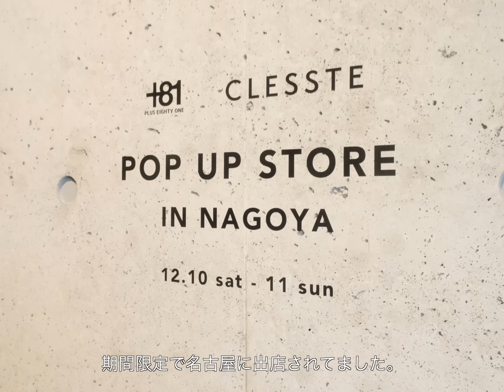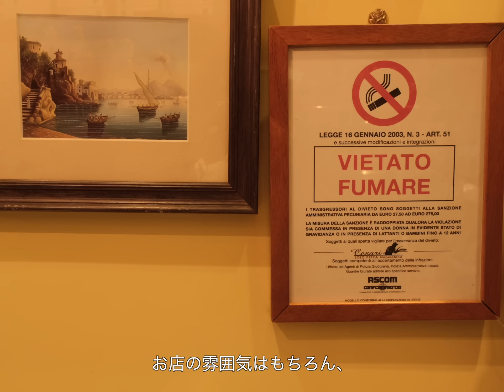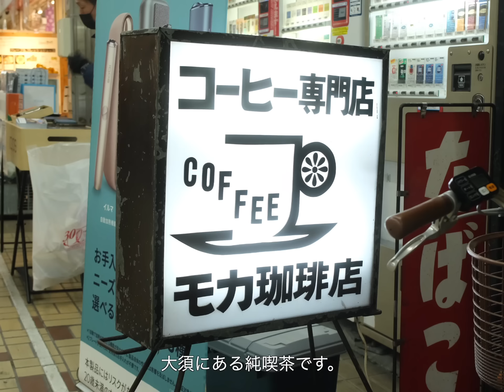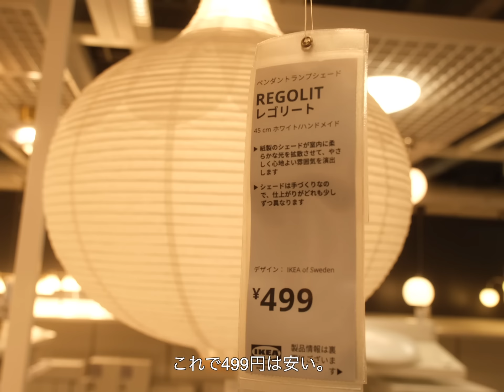【VLOG】奥さんと久しぶりにデート。名古屋の服屋さん・ご飯屋さん・カフェ・IKEA巡り。【(un)sleepy diaries】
👉字幕の有無は右のCCボタンから

今回の動画は【休日デート】です。
あと少しで一年が終わりますね。
やり残したことがあったので、それもサブテーマになってます。笑

来年も動画沢山作ります！仲良くしてください：）

次回は何やりましょ？
リクエストも待ってます！

動画の音楽はArtlistを使用しています。

【 紹介したモノ・コト】
URLは在庫を見つけたアイテムのみ記載してます。
➫Me 185cm/75kg

・購入した照明

いくつかのリンクはアフェリエイトリンクとなっており、収益が入る仕組みになっています。その収益はこのチャンネルのコンテンツ作りに使わせて頂きます。

▼SNSもやってます、ぜひぜひ

・今後レビューしたい商品（全てではないですが、可能な限り挑戦したいです。）

▼ブランドやってまする
・sdgz

00:00 動画開始
00:47 今日のコーデ
01:02 デート開始
01:20 名古屋の服屋さん
01:55 紅葉が綺麗すぎ
02:13 名古屋のご飯やさん
03:16 名古屋の純喫茶
03:49 IKEAに向かいます
04:54 長久手のご飯やさん
05:18 年納め